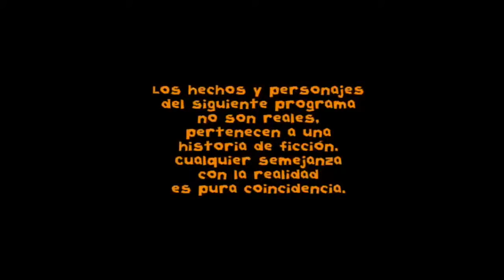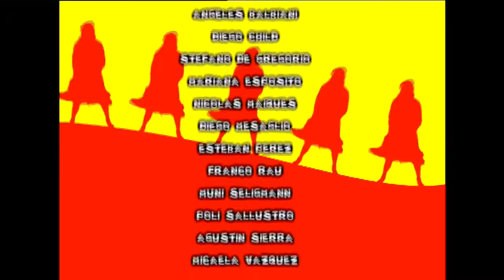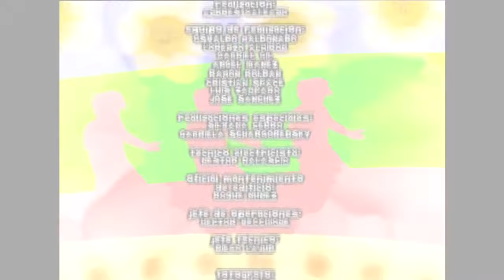Floricienta Capitulo 151 Temporada 1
Martín se enferma de los nervios. Greta reemplaza a Amelie en la obra.Franco le descubre un tatuaje en el pie a Amelie. Ella minimiza y evade. Paz teme que .

Llega Paz pero no le da bolilla a Martin. Flor ensaya acelerada. Greta informa a Beba que Oscar la dejará. Roberta saca un dos. Flor larga el ensayo porque .